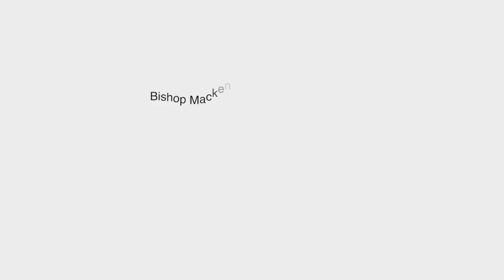Personal Project Learning Impacts 2018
Interviews with Y11 students at BMIS following their Personal Project to reflect on learning impacts guided by CGC language and insights.